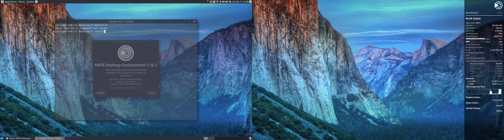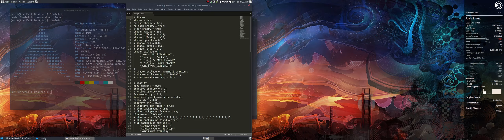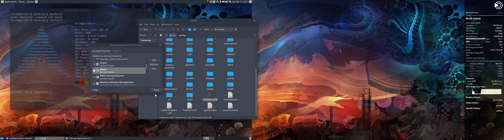How to install mate on arch linux and make use of compton to have a fading effect - mute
compton.conf file is on the github!!
We have chosen to install the mate desktop environment on Arch.

We will install xorg, video drivers, software, printers, sound, cloud services, icons, themes and all elements/software to finetune our arch system.

First you should follow this tutorial, that will install the base system of Arch.